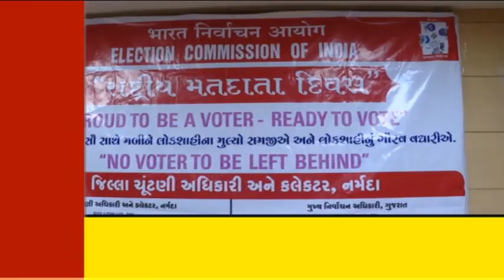NARMDA નર્મદા જિલ્લાના મુખ્ય મથક રાજપીપલા કલેક્ટરાલય ખાતે જિલ્લા કલેક્ટરશ્રીઅને જિલ્લા ચૂંટણી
નર્મદા જિલ્લાના મુખ્ય મથક રાજપીપલા કલેક્ટરાલય ખાતે જિલ્લા કલેક્ટરશ્રી
અને જિલ્લા ચૂંટણી અધિકારીશ્રી ડી.એ.શાહના અધ્યક્ષપદે આજે ૧૧માં રાષ્ટ્રીય મતદાતા દિવસની વર્ચ્યુઅલ
ઉજવણી કરવામાં આવી હતી જેમાં NCC કમાન્ડન્ટશ્રી, નાયબ જિલ્લા ચૂંટણી અધિકારીશ્રી એ.આઇ.હળપતિ,
જિલ્લા શિક્ષણાધિકારી જયેશભાઇ પટેલ સહિતના અધિકારીશ્રીઓ ઉપસ્થિત રહ્યાં હતાં.
આજે ભારતના ચૂંટણીપંચ દ્વારા વિડીયો કોન્ફરન્સના માધ્યમથી યોજાયેલી રાષ્ટ્રીય મતદાતા દિવસની
વર્ચ્યુઅલ ઉજવણીમાં ભારતના ચૂંટણીપંચના મુખ્ય કમિશ્નરશ્રી સુનીલ અરોરા, ગુજરાતના રાજ્યપાલશ્રી આચાર્ય
દેવવ્રતજીએ લોકશાહીમાં મતદાતાઓનું મહત્વ સમજાવી મહત્તમ મતદાન માટે પ્રેરક માર્ગદર્શન આપ્યું હતું. ગુજરાતના
મુખ્ય ચૂંટણી કમિશ્નરશ્રી ડૉ.મુરલી ક્રિષ્ણન્, રાજ્ય ચૂંટણી આયોગના કમિશ્નરશ્રી ડૉ.સંજય પ્રસાદ વગેરે તેમાં
જોડાયાં હતા.
નર્મદા જિલ્લા કલેક્ટરશ્રી અને જિલ્લા ચૂંટણી અધિકારીશ્રી ડી.એ.શાહે જણાવ્યું હતું કે, ભારત સરકાર
દ્વારા વધુને વધુ યુવા મતદારોને મતદાન વિષયે જાગૃત કરવા, પ્રોત્સાહિત કરવા અને મતદાનની રાજકીય
પ્રણાલીમાં જોડવાના ઉદ્દેશથી દર વર્ષે તા.૨૫ મી જાન્યુઆરીનાં દિવસને રાષ્ટ્રીય મતદાતા
દિવસ તરીકે ઉજવવામાં આવે છે. આ ઉજવણીની શરૂઆત તા.૨૫ મી જાન્યુઆરી, ૨૦૧૧ થી
કરવામાં આવી છે. અત્રે એ ઉલ્લેખનીય છે કે,૨૫ જાન્યુઆરી ૧૯૫૦ એ ભારતીય ચૂંટણી પંચનો
સ્થાપના દિવસ છે અને આજે ૧૧ મા રાષ્ટ્રીય મતદાતા દિવસની ઉજવણી થઇ રહી છે.
જિલ્લા ચૂંટણી અધિકારીશ્રી શાહે વધુમાં ઉમેર્યું હતું કે, આ ૧૧ મો મતદાતા દિવસ
ભૂતકાળમાં ઉજવેલા મતદાતા દિવસ કરતા અલગ છે કારણ કે આ મતદાતા દિવસ વર્ચ્યુઅલ
રીતે ઉજવવામાં આવી રહ્યો છે. વિશ્વ સામે આવેલી કોરોના મહામારી દરમિયાન સોશિયલ
ડિસ્ટન્સીંગ જળવાય તે અનિવાર્ય છે. આ કોરોના મહામારી દરમિયાન ભારતીય ચૂંટણી પંચ
દ્વારા બિહારની સામાન્ય વિધાનસભાનું આયોજન એક અભૂતપૂર્વ ઘટના છે. બિહારની સામાન્ય
વિધાનસભા ચૂંટણીમાં ભારતીય ચૂંટણી પંચ દ્વારા મતદારોની સલામતી માટે વ્યાપક પ્રમાણમાં
ઉપયોગ કરવામાં આવેલ માસ્ક, હેન્ડ્ગ્લોવ્ઝ, સેનીટાઇઝર, PPE KIT વગેરે જેવા પગલાં
સરાહનીય છે.
ભારતીય ચૂંટણી પંચ દ્વારા પારદર્શક, મુક્ત અને ન્યાયી ચૂંટણી પ્રક્રીયાના આયોજન
માટે તેમજ વધુ કાર્યક્ષમ રીતે બહોળી પ્રસિધ્ધિ દ્વારા મહત્તમ મતદારો સુધી પહોંચવા માટે
આયોગ દ્વારા વિવિધ ટેકનોલોજીનો ઉપયોગ કરવામાં આવી રહ્યો છે. ભારતીય ચૂંટણી પંચ દ્વારા
ચૂંટણી પૂર્વે, ચૂંટણીના સમયે, ચૂંટણી બાદ તથા ચૂંટણી ન હોય તેવા સમયે પણ ઉપયોગ માટે
જુદી-જુદી ૨૦ જેટલી એપ્લીકેશન્સ બનાવવામાં આવી છે, તેમ શ્રી શાહે ઉમેર્યું હતું.

આજના આ ૧૧માં રાષ્ટ્રીય મતદાતા દિવસે ચૂંટણી પંચ દ્વારા e-EPIC તથા e-
EPICometer નું લોન્ચિગ કરવામાં આવ્યું છે. e-EPIC અંતર્ગત મતદારો પોતાનુ મતદાર
ઓળખપત્ર પોતાના મોબાઇલ / કોમ્પ્યુટરમાં ડીજીટલ ફોર્મમાં ડાઉનલોડ કરી શકશે.
e-epicometer વિશે પણ વધુમાં જાણકારી આપતા તેમણે ઉમેર્યું હતું કે, ECI તથા
CEO ની વેબસાઇટ પર ડાઉનલોડ કરવામાં આવતાં e-EPIC ના મોનિટરીંગ માટે ડેશબોર્ડ
પર e-epicometer નું Tab બનાવવામાં આવેલ છે.
આજે ૧૧મા રાષ્ટ્રીય મતદાતા દિવસની ઉજવણી રાષ્ટ્રીય, રાજ્ય, જિલ્લા તથા બુથ
કક્ષાએ ઉજવવામાં આવી છે.
રાજપીપલા કલેક્ટરાલય ખાતે યોજાયેલી ઉજવણી પ્રસંગે જિલ્લા કલેક્ટરશ્રી અને
જિલ્લા ચૂંટણી અધિકારીશ્રી ડી.એ.શાહે મતદાન માટે સામૂહિક શપથ લેવડાવ્યા હતા અને નર્મદા
જિલ્લાના નોંધાયેલા તમામ મતદારોને હાર્દિક શુભેચ્છાઓ પાઠવી હતી અને મહત્તમ મતદાન
થાય તે જોવા તેમણે ખાસ અનુરોધ કર્યો હતો.